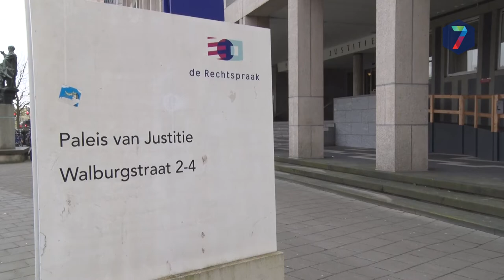OM eist 15 en 17 jaar cel voor dubbele moord café Istanbul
Het Openbaar Ministerie (OM) heeft 15 en 17 jaar cel geëist tegen Björn en Gjordan D. De Nijmegenaren worden verdacht van de dubbele moord op Najim en Othman Echarqui. Zij werden op maandag 9 mei 2016 doodgeschoten in het Nijmeegse café Istanbul.